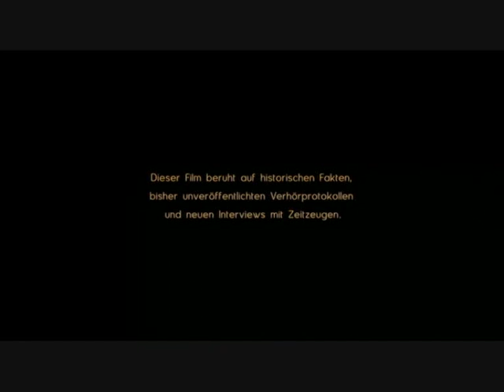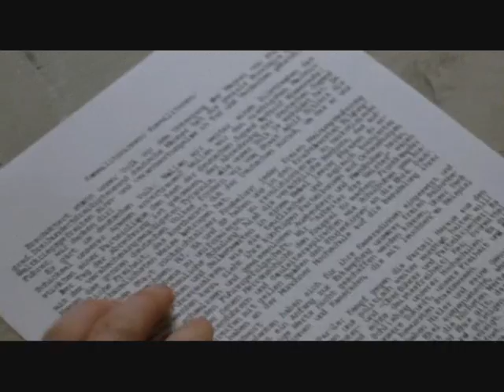Sophie Scholl - Die letzten Tage Part 1 (HD) - English Subtitles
es geht um eine gruppe von stundenten die deutschland im 2. weltkrieg umstimmen wollen